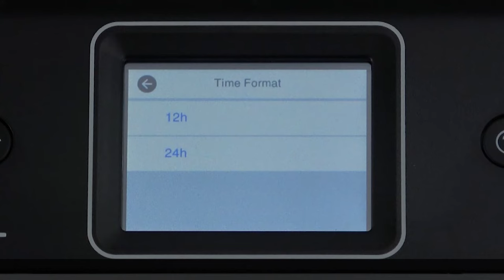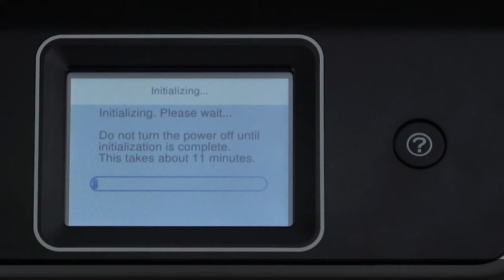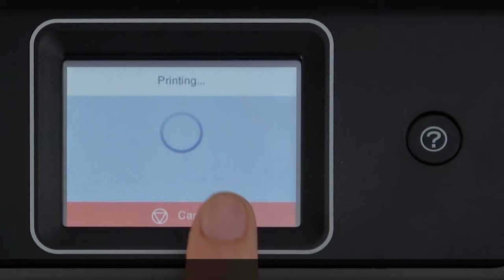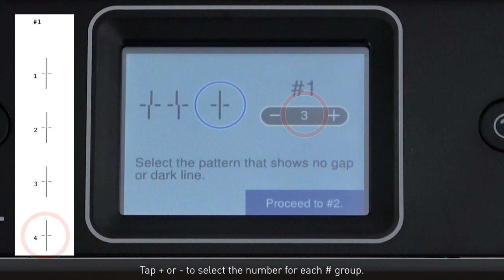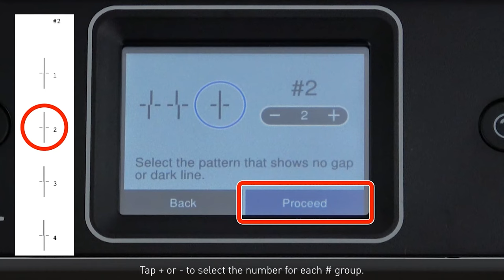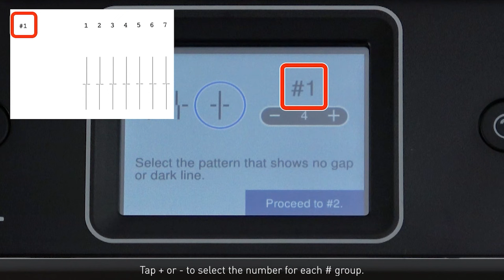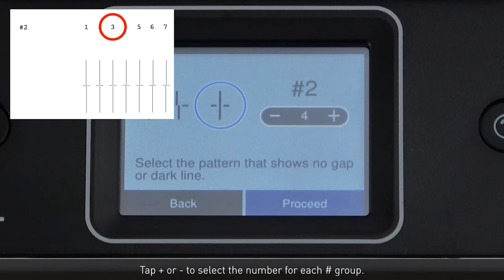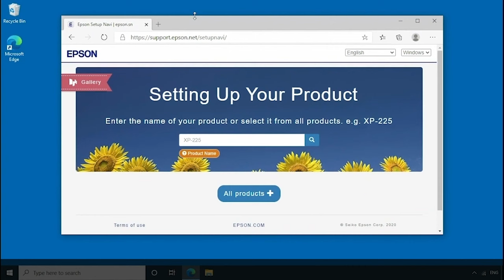Setting Up a Printer Epson ET 5170,L6490 Series